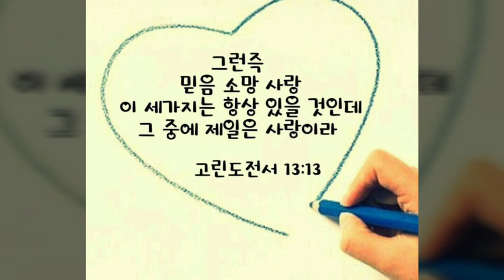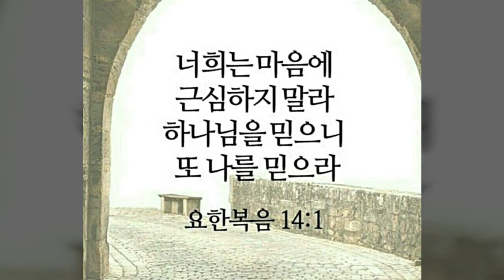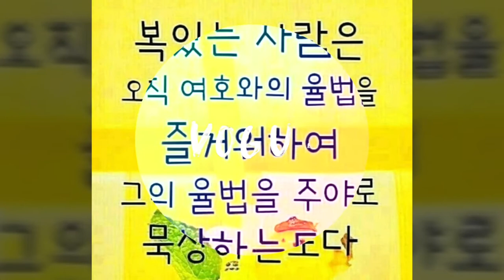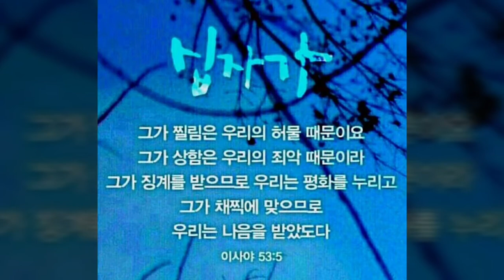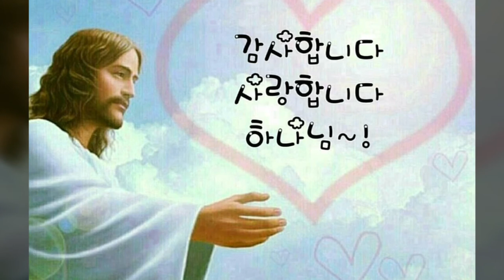예수의 꽃(성시, 아침묵상) 하나님의 마음 심영주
예수의 사랑의 꽃 향기를 전하는 우리가 됩시다.